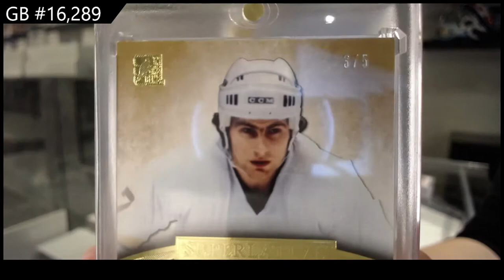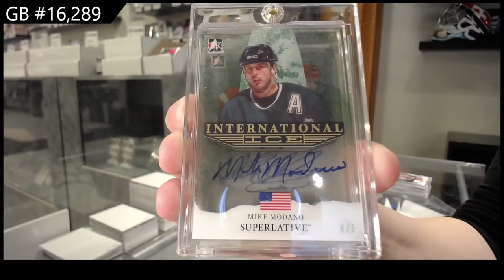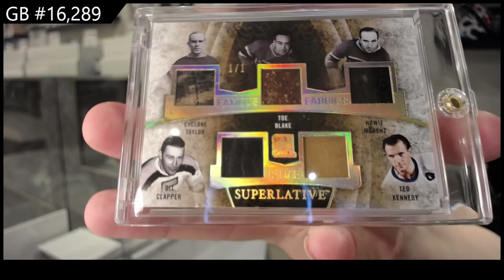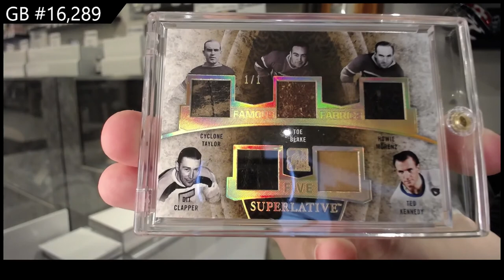15-16 Leaf Superlative Hockey Box Break - C&C GB #16,289